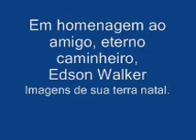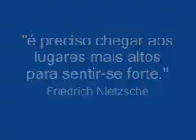pedal por estradas de são joão do oeste-sc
pedal por estradas de são joão do oeste, no dia 06 de Setembro de 2010. Cristo Rei-São João Alto-Medianeira-Palmeiras-Aparecida-Cristo Rei.